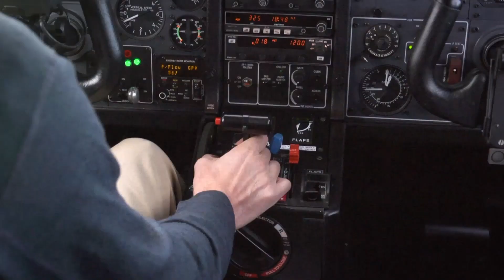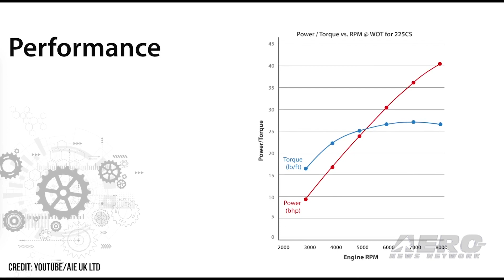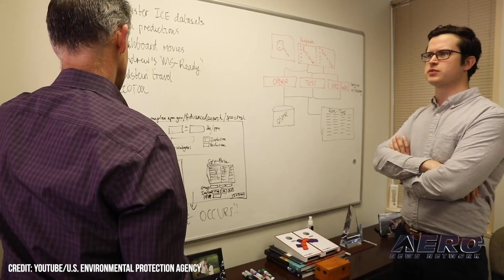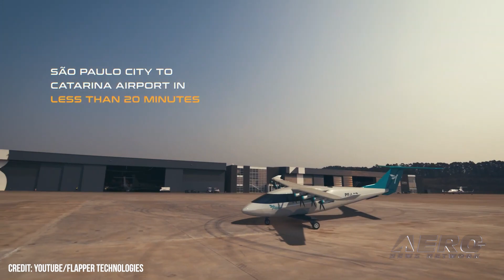Airborne-Unmanned 01.25.21: Big eHang Sale, Zuri VTOL, Lockheed-Electra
Also: MCDO Legal Fund, Advance Innovative Engineering, Virgin Orbit, Eco-Politics Target Av

EHang holdings announced that one of the bigger Japanese air mobility companies, AirX, has placed a pre-order for 50 units of their EH216 AAV, making it the biggest order ever received in-country. Japan sees the improvement in transportation and freight transport as key to serve their aging population in the coming decades. The pre-order is meant to facilitate AirX's Urban Air Mobility projects in the works, predominately in air taxi service at the 2025 World Expo in Osaka, Japan. Czech sustainable aviation manufacturer-to-be, Zuri, has announced the first evolution of its aircraft. The new Zuri in the works is currently designated within the company as ZURI 2.0, with a dedicated freight version, the Zuri 2.0 CARGO. The concept takes the original hybrid VTOL aircraft and adds recent developmental experiences gleaned since last summer's tech demonstrations and hover testing. Electra.aero has received an investment during its Series A funding round from the venture arm of Lockheed Martin, which will be used to support the company's plans to fly a full-scale demonstrator aircraft for their hybrid eSTOL technology. The prototype is hoped to take flight sometime in 2022, pending successful ground tests of the propulsion system. All this -- and MORE in today's episode of Airborne-Unmanned!!!

Airborne-Unmanned 01.25.21 is chock full of info in this Weekly News Episode, Tuesday, January 25th, 2022... Presented by Aero-TV veteran videographer and Airborne Hosts Holland Lee, and is supported by ANN CEO/Editor-In-Chief Jim Campbell, and Chief Videographer Nathan Cremisino, this episode covers:

EHang Pre-Sells 50 eVTOLs in Japan
Zuri VTOL Updated to Ver 2.0
Lockheed Venture Arm Invests in Electra
MCDO Legal Fund Begun for Michigan Drone Battle
Advance Innovative Engineering Tests Drone Engine
Virgin Orbit's Above the Clouds Mission Successful
Eco-Politics Target Aviation: EPA To Investigate Lead, Aviation